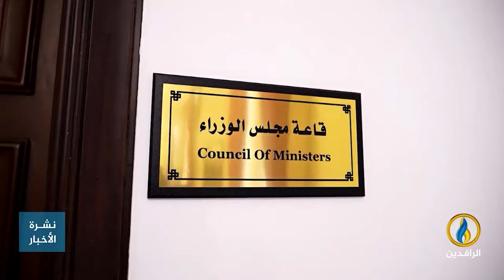تقرير | اقتصاديون: أزمة سيولة كبيرة بعد أيام على تصويت الحكومة في العراق على جداول الموازنة